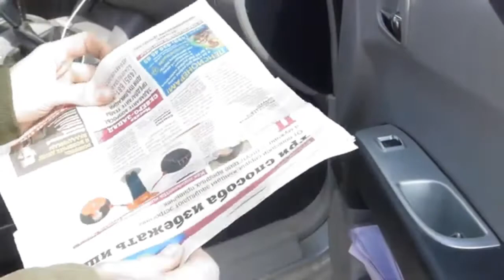😍🚘[8 CAR HACKS] NOBODY TOLD YOU ABOUT!!!😁🤩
SIMPLE INVENTIONS ARE INVENTIONS THAT ARE EASY TO MAKE.
This is an excellent recommendation for any man! To the garage or workshop!!
My name is Sergey, and I'd want to take this opportunity to introduce myself. The HandiCrafts YouTube channel was created by me.
I show you everything I've built with my own two hands on my channel.
There are a plethora of innovative ideas and useful recommendations!

To change this information into something never seen before, we spend over hours per video editing, writing a custom narrative, and recording a voiceover! With extra quips and amusing comic sections, the film becomes much more interesting with the added commentary. Most memes have clever subtitles, inventive sound effects, special effects, and animations added to them to make them more interesting.